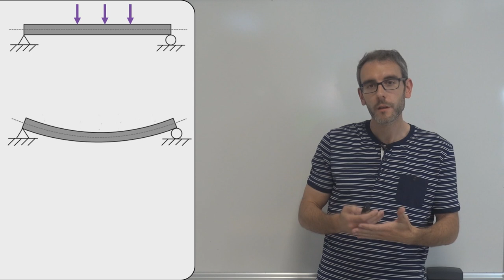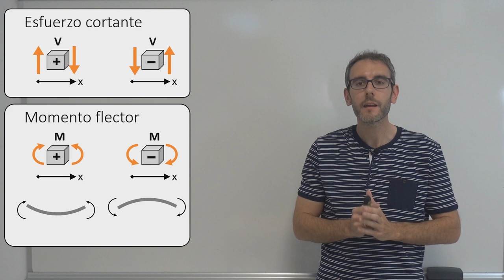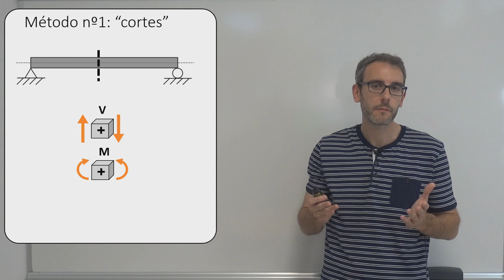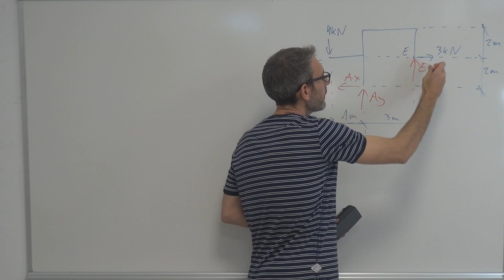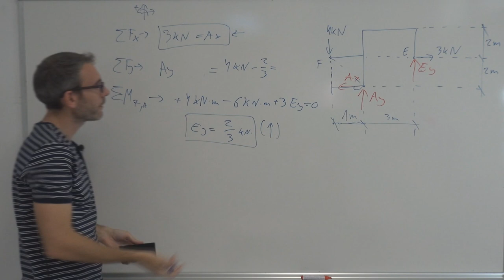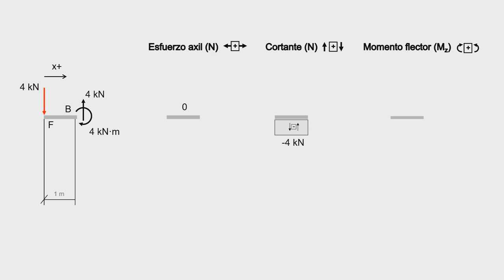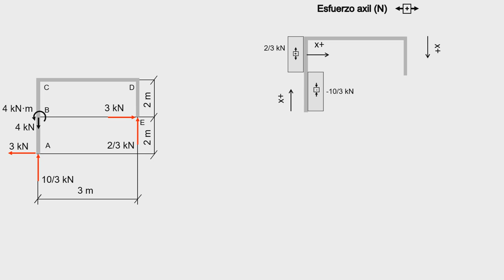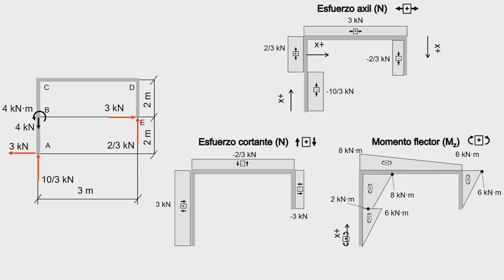Resistencia de Materiales 4x01: Diagramas de cortantes y momento flector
Repaso básico de teoría y ejercicio resuelto de obtención de diagramas de esfuerzos para un pórtico.

00:00 Definición esfuerzos
01:57 Esfuerzos cortantes y flectores
04:50 Signo del momento flector
05:45 Método de los cortes
07:35 Método "rápido"
10:38 Ejemplo resuelto